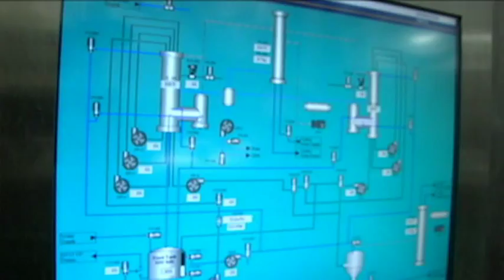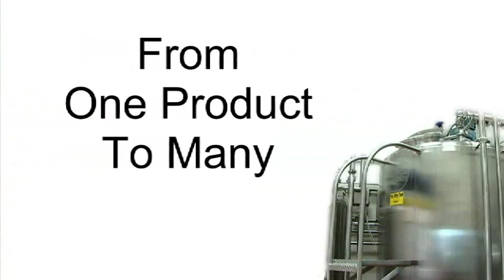Midwest Dairy Foods Research Center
The Midwest Dairy Foods Research Center is a collaborative effort between dairy farmers and land-grant universities with a mission of providing responsive, agile, thorough and comprehensive product research, and for dairy processing students.